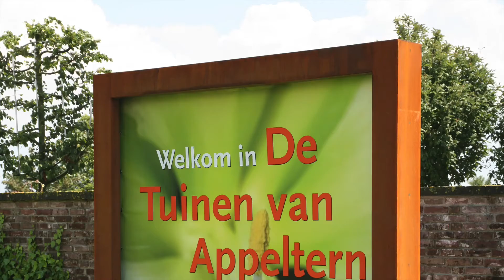De Tuinen van Appeltern - Het hele jaar iets te beleven!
De Tuinen van Appeltern, het grootste zomerbloemen park van Europa! 22 hectare tuin, met meer dan 10.000 verschillende plantensoorten. Een beleving voor iedereen, mooie plek om tuininspiratie op te doen in 1 van onze 200 voorbeeldtuinen. Prachtige ligging in natuurlijke omgeving, midden in het land van Maas & Waal. Voor meer informatie kunt u terecht op